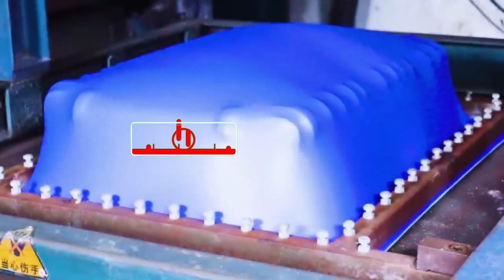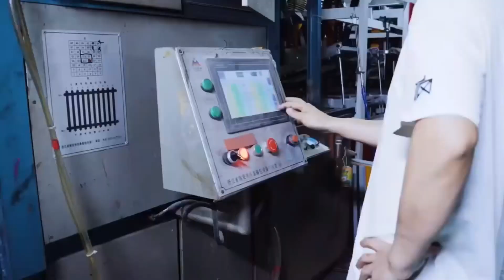बैग कैसे बनता है बैग factory चाइना /Chinese Luggage factory/business in china/china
देखो बैग कैसे बनता है /Chinese Luggage factory tour/business in china/world largest bag market/

school bag manufacturers in china
china bag wholesale supplier
guangzhou bag factory
china replica bags factory
j.d. handbag factory
ezihom custom bags
china bag price
sl bags china
wholesale market china
electronic market china
indian in china
indian travel to china
china and india news
china news
business in china
delhi market
bag market
wholesale bag market
china market
amit k vlogs china
china wholesale suppliers list
wholesale market in china online
biggest wholesale market in china
yiwu wholesale market
china wholesale market city
chinese direct wholesale
wholesale market in shanghai
china market
china electronics market
guangzhou
guangzhou china
china wholesale market
yiwu wholesale market
china furniture market
china furniture
guangzhou wholesale market
china cloth market wholesale

In this video, we'll take a tour of a Chinese luggage factory. We'll learn about the process of making luggage and see how the luggage is designed and manufactured. This is a unique and interesting tour, and it's sure to interest both tourists and local residents.

If you're interested in learning about Chinese culture and the history of luggage, then this is the tour for you! We'll see how Chinese luggage is made and learn about the unique design and manufacturing process. This tour is a great way to learn about Chinese culture and the history of luggage, and it's sure to be an interesting experience.

Carryminati
|CarryDeolHD|SasteNashe|KaalaNaag|IndianGaming|HindiCommentaries|Carryminati|Carryminati|AjeyNagar|Gujjar|AviGujjar|IndianRapaps

Please make sure to subscribe, it's the best way to keep my videos in your feed,and give me a thumbs up too if you like this video, thanks,  you could also share the video too if you like it,

Amit in china  from india, Rajasthan.